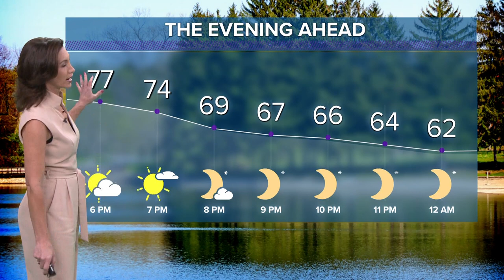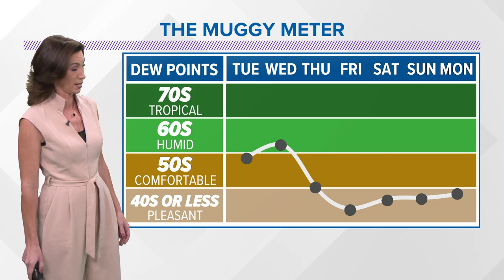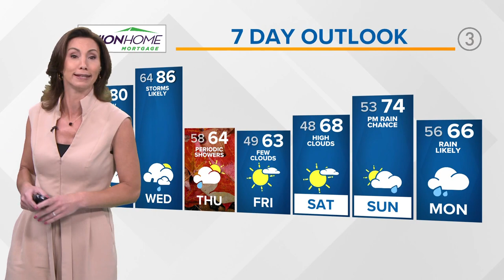Cleveland weather: Fall is coming (literally and figuratively)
Cleveland weather is about to change.

In these last official days of summer we are soaking up the heat.  Temperatures are expected to push into the 80s on Tuesday and Wednesday.  We'll be feeling some summery humidity too.

But then a big ol' cold front arrives late Wednesday.

As if the atmosphere is tracking the calendar, a batch of cool air will invade the northeastern US and temper the temperatures through the end of the week.

Obviously it is coincidence, but on the first day of Fall (autumnal equinox is Thursday at 9:03PM) our temperatures will be some 20° cooler than the day before.

TONIGHT:  Mostly clear with fog developing.  Around 60

TUESDAY: Mostly sunny. Low 80s

WEDNESDAY: Storms likely.  Muggy.  Mid 80s

THURSDAY:  Clouds with periodic lake showers.  Low/mid 60s (yep)